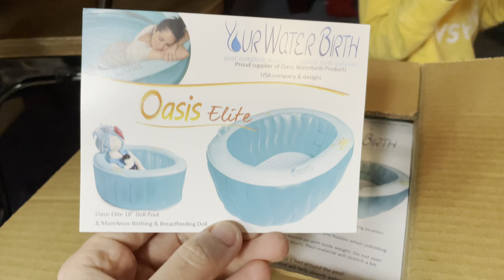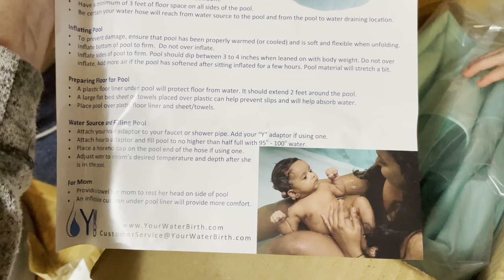PREGNANCY VLOG (TMI) Early Labor Signs | 3rd Trimester Pregnancy & Birth Update!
Hello! I’m a mom of 4, home birth mom x3, experienced midwifes assistant, and birth doula! These are my main tips for preparing for the last weeks of pregnancy, labor and birth! I have had a variety of birth experiences and this is what has worked best for me. I’m not a medical professional. This is simply my experience, and the informed decisions I make regarding my natural and holistic pregnancy. I’m currently 37 weeks pregnant and planning a home birth.

Send the baby a gift!! Our Amazon Baby Registry

Book Recommendations:
Herbal Guide to the Childbearing year

 The First 40 Days

Prenatal Vitamins that I take:
For Eu Natural bio available supplements and vitamins:

 37 Weeks third trimester experience from a natural mom. If you are expecting a baby, congratulations to you! Pregnancy is amazing and comes with a few challenges especially in the 3rd trimester. From restless legs to all day and night reflux and everything in between, I have found many natural remedies to help support a holistic pregnancy during the last weeks. This is my 7th pregnancy and 5th baby so I have tried many things over the years and this is what has worked best for me. I am not a doctor I’m just sharing what I have found to be best for me in my journey.

Must Haves for Pregnancy and Postpartum:
Haaka:

Milkies Milk Saver:

Pregnancy Pillow:

Merino Wool Compression Socks:

Jordan Essentials Magnesium Lotion, Mag Plus stick, and Dead Sea Epsom Salt can be ordered through this website using Consultant ID # 827476 when ordering.

Citrus Fresh and Peppermint Essential Oils: Join Me through Young Living! Please Use Referring Member ID 24355278 when ordering.

Magnesium CALM drink

Best MEGASpore Probiotic

Everything I'm experiencing is a variation of normal for me between all my pregnancies. I'm feeling pretty good besides some common discomforts and a recent scare that has me shook about delivering another baby. This is my 5th baby 7th pregnancy. Yes this is our rainbow baby!! WE are overjoyed!

Other Amazing Prenatals: Garden Of Life Once Daily Organic Prenatal vitamin

Bone Broth

Hylands Bioplasma Cell Salts homeopathic remedy for building bones and tissues

Restless Leg Relief

Restful Legs Homeopathic remedy

GinGins Candy for nausea

Pregnancy Tea

Pink Stork Morning Sickness Tea

Vitamin B6

Unisom Tablets

This years Amazon Baby Box Contents revealed! Its free when YOU sign up for your Amazon Baby Registry

To Gift an Amazon Baby Box for a loved one

*Our family of 6 is a participant in the Amazon Services LLC Associates Program, an affiliate advertising program designed to provide a means for sites to earn advertising fees by advertising and linking to Amazon. Thanks!